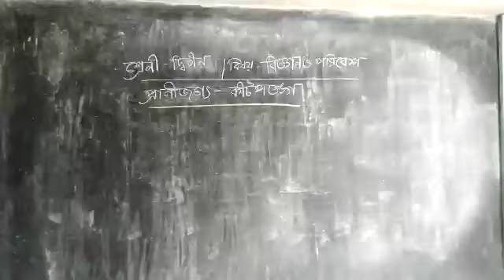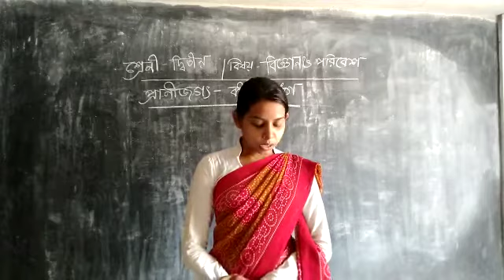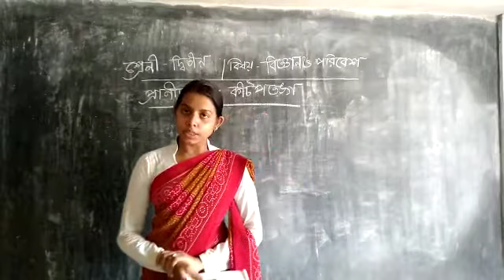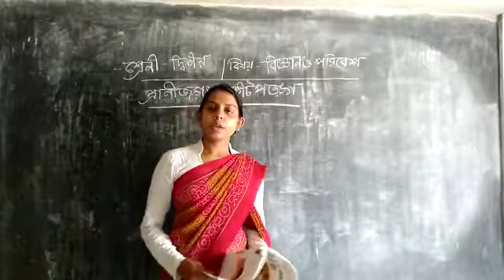🌳দ্বিতীয় শ্রেনীর বিজ্ঞান ও পরিবেশ 🌳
🕷প্রাণী জগৎ  - কীটপতঙ্গ🐞